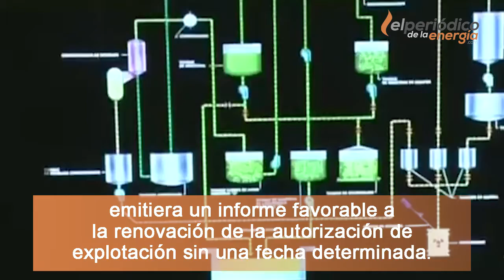El Gobierno cierra definitivamente Garoña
La central nuclear de Santa María de Garoña (Burgos) echará el cierre definitivo después de que el Gobierno haya acordado no autorizar la solicitud de renovación de autorización de la explotación de la planta, según ha anunciado el ministro de Energía, Turismo y Agenda Digital, Álvaro Nadal, a una semana de que se cumpliese el plazo para que el Ejecutivo tomase una decisión.

En una rueda de prensa convocada este martes para informar de la decisión del Gobierno sobre el futuro de la planta nuclear burgalesa, la que más años ha operado en España, el ministro ha explicado que la orden ministerial que tiene que emitir el Gobierno al respecto "será la de denegación" de la continuidad de la explotación porque las "circunstancias actuales" no garantizan la suficiente certidumbre, en relación a la oposición de todos los grupos políticos de la oposición a la reapertura y a las discrepancias sobre la solicitud también expresadas por Iberdrola y Endesa.